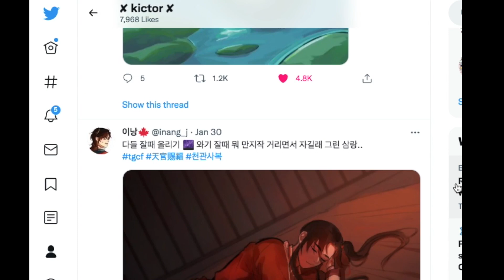this hualian trend completely took over twitter... TGCF NEWS!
I know we've been talking about the manhua and how excited that's been, but some other things have been going on in the background and its hard to keep up with all that is Xie Lian and Hua Cheng! So here's a little compilation of what's been happening over the past week or so :)

📚 Pre-order Volume 2!